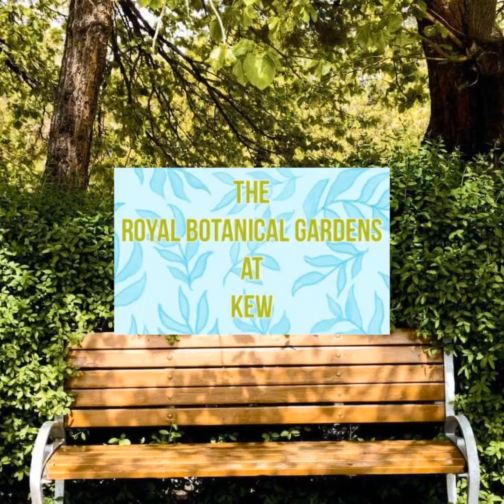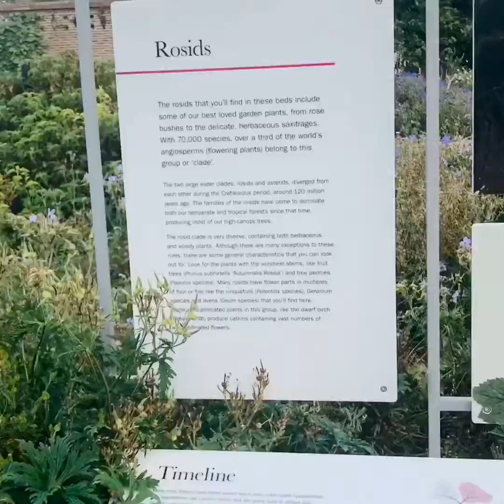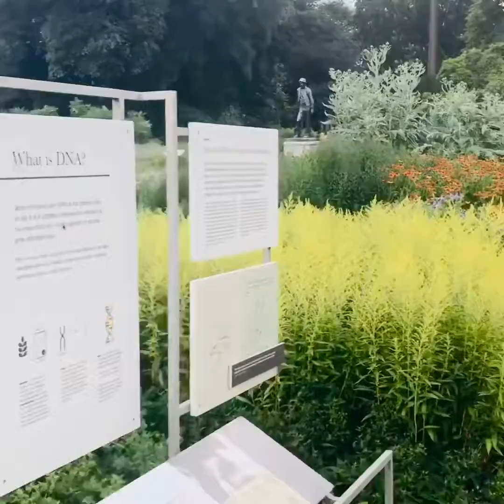The Agius Evolution Garden at Kew july2022 part 3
This garden is 1.3 acres, filled with around 700 kinds of plants and brings over 350 million years of evolutionary history to life.

Walk around the garden and you will see it is split up into 'rooms' where closely related plants grouped by plant families and related families are grown together.

Spot the ferns, cycads, ginkgo, pines, palms, climbers, trees, shrubs, herbs and geophytes (plants that have underground storage organs like tulips and daffodils